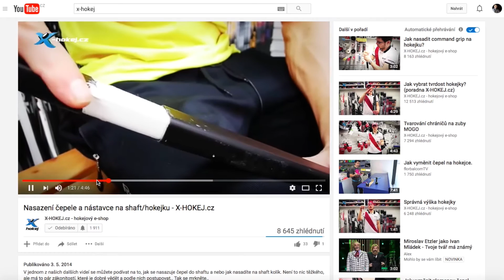Obsahový marketing – Příklady, jak postupovat - 19. díl video série "E-shop v plusu"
Velké vyhledávače loni vyhládly. Jen tak jim něco „nechutná“ – chtějí konzumovat stále kvalitnější unikátní obsah. Dejte jim ho. Vaše webové stránky mohou díky obsahovému marketingu stoupat na nejvyšší pozice. I bez toho, abyste za reklamu utratili horentní sumy.
Chcete si splnit svůj podnikatelský sen? Vyzkoušejte si u nás na vlastní kůži e-shop zdarma a bez závazku na 15 dní!